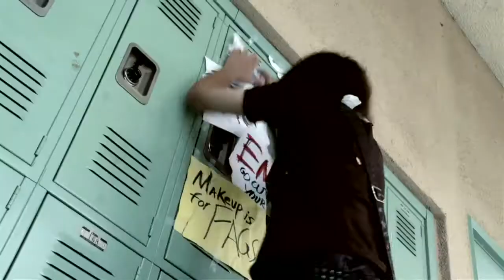Black Veil Brides- Knives and Pens Official Music Video